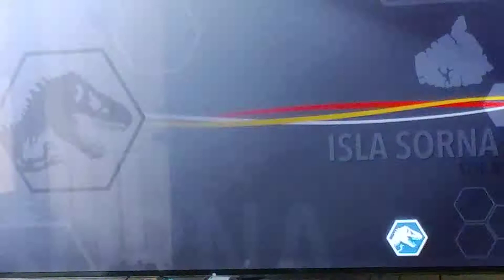Final part of isla sorna san diego